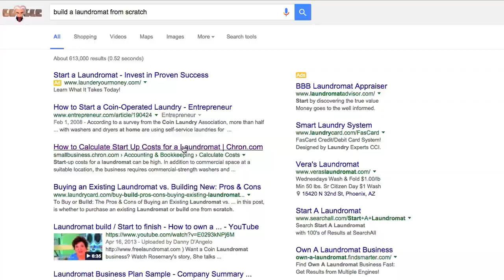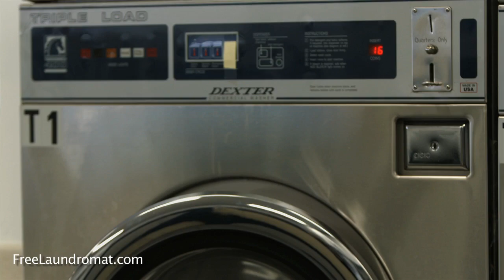Canada Laundromat Cashflow secrets NOT a Franchise business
) John-Paul is simply a fun guy, and smart too! "I paid 43K for my first laundromat." I NEVER should have paid for that store. Danny's DVD gave him the knowledge and power to go out and grab up his second store for FREE. "the landlord tried to make me pay for the equipment... I used Danny's help and got free rent and ALL Of the equipment for NOTHING! " This Canadian now earns with his stores and keeps his full time job with a smile! "This DVD taught me a tremendous amount" YES, a THREE HOUR DVD. After seeing Danny D'Angelo's "Cleaning up in Laundromats" DVD, the decision was clear... His information answers all of the questions that new potential owners have, and more. It goes into detail as to obtaining a store for free, free rent, and running your small business like a big business. "Danny negotiated two month of FREE rent ZERO DOWN, thanks to Danny!" He is right, It works in Canada, it has worked for dozens of others is several US states, as well as France, Poland, Australia, South America, even Nigeria!
😜😜😜 MORE DANNY !!! 😜😜😜
Fired up? What's NEXT? Get started owning Laundromats  💦